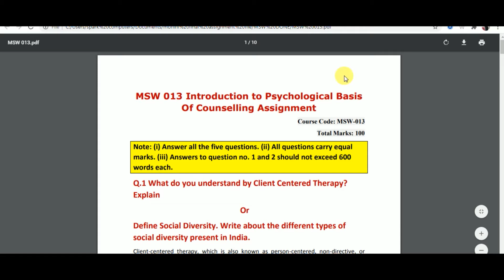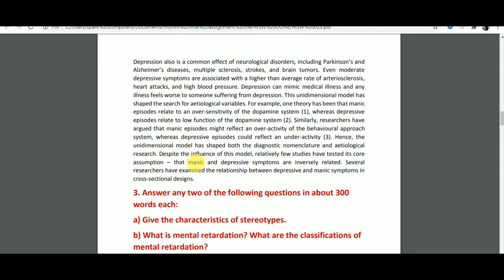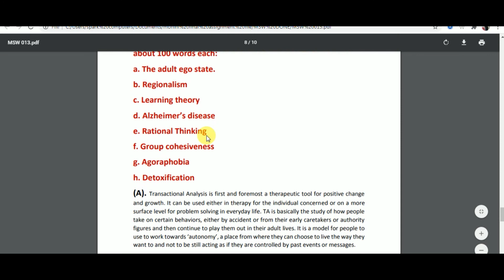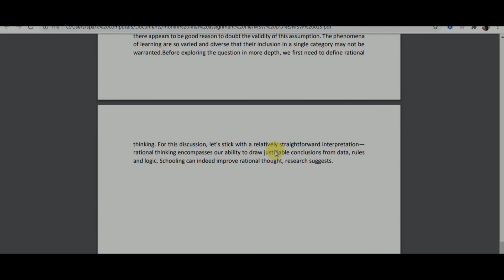MSWC 013 Solved Assignment 2019-20 | IGNOU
MSWC 013 Solved Assignment 2019-20 |  Introduction to Psychological Basis of Counselling

MSW 013 Introduction to Psychological Basis Of Counselling

Note:
(i) Answer all the five questions.
(ii) All questions carry equal marks.
(iii) Answers to question no. 1 and 2 should not exceed 600 words each.

Q.1 What do you understand by Client Centered Therapy? Explain
Or
Define Social Diversity. Write about the different types of social diversity present in India.

Q.2 ‘Depression and Mania represent the two major poles of mood disorder’ Discuss the statement.
Or
Why is Alcoholism known as a disease? Write about the long term effect on health.

3. Answer any two of the following questions in about 300 words each:
a) Give the characteristics of stereotypes.
b) What is mental retardation? What are the classifications of mental retardation?
c) Explain the early indications of dementia?
d) Define Personality. Describe the clinical importance of personality.

4. Answer any four of the following questions in about 200 words each:
a) What is the ABC theory of personality? Discuss briefly
b) Write about the different types of prejudice.
c) “Abnormality-away from normal”. Specify
d) Explain the concept ‘dissociative identity disorder’.
e) What is ADHD? Write a brief note.
f) ‘Co-operation’ as a kind of social interaction. Comment

5. Write short notes on any five of the following questions in about 100 words each:
a. The adult ego state.
b. Regionalism
c. Learning theory
d. Alzheimer’s disease
e. Rational Thinking
f. Group cohesiveness
g. Agoraphobia
h. Detoxification

MSW 013 Introduction to Psychological : This assignment solution is based on 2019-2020 IGNOU Assignments to be submitted for IGNOU June’2020 Examination & December’2020 Examination It is mandatory to submit assignment before Last Date at IGNOU Study Centre to appear in IGNOU Examination. Assignments with good solution help student to gain better percentage because of its 30% weightage in final marks. All Assignments are prepared by our professionals based on 2020 question paper for best result. We have ful money back guaranty in case of any dispute or mismatch. All assignments are in PDF format which would be send on email/WhatsApp just after payment. These assignments can be read on your smart phone also with unlimited download limit. Helpbooks IGNOU support centre always ready to provide free IGNOU Consultation & Help. I Hope you love this downloadable Solved Assignment.